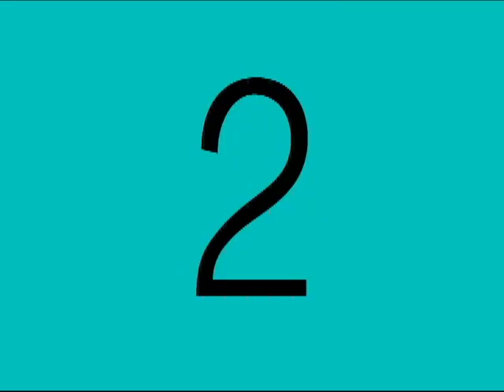Apresentação Glorinha 25 02 2024